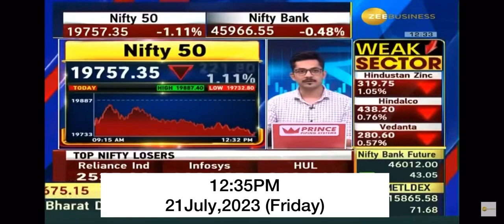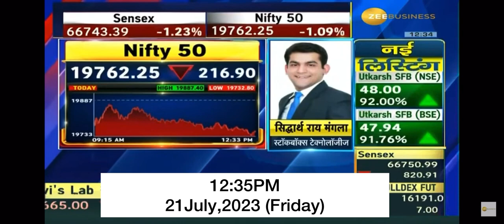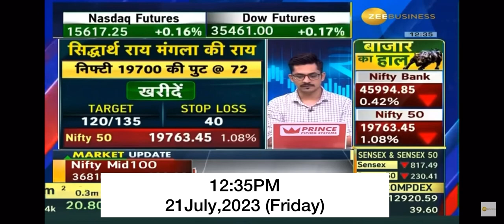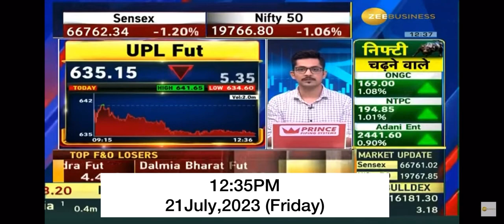21 July 2023 Options Caller Show | Market Outlook Zee Business Stockbox Technologies